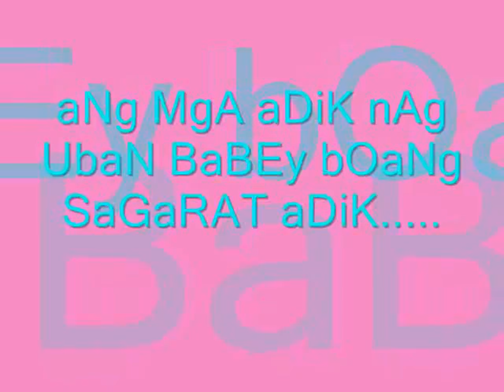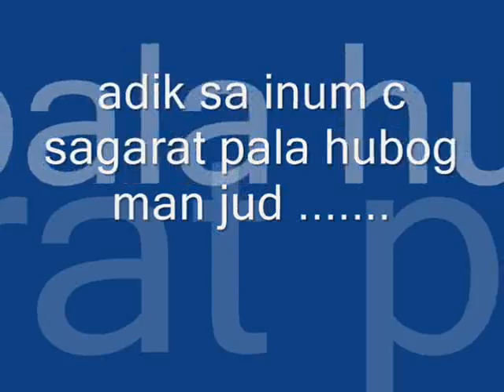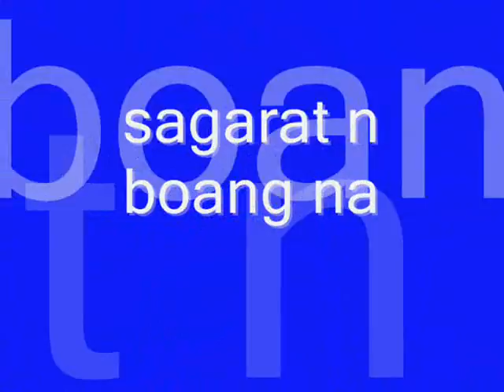KabEt by lilsagarat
LiL-SAGARAT TST 13 TST13 BK CRIPS TEMPLE STREET13 AVHA